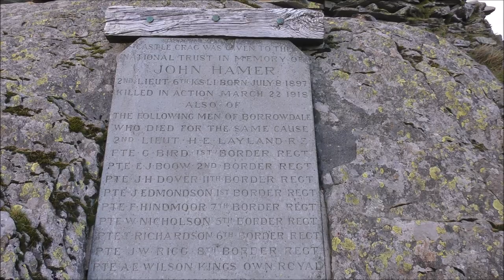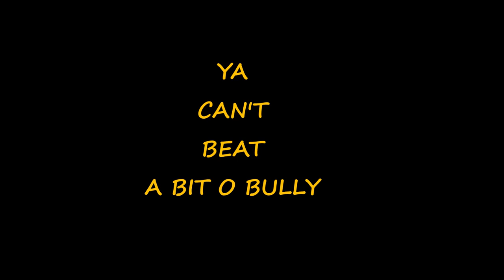WILDCAMPING ON CASTLE CRAG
OFF ON HOLIDAY FOR A WEEK, NOWT ELSE FOR IT.. CHEEKY MIDWEEK CAMP, HAD TO BE HALF TERM LIKE. WINDY AS HELL OVERNIGHT.. THOUGHT ABOUT BAILING. TENT WAS FINE IT WAS ME WHO WASNT.. TOO WINDY, TREES ABOVE MAKING ALL THE NOISE, DONT UNDERESTIMATE CASTLE CRAG, ITS ONLY 900 ODD FEET BUT ITS STEEP, AND THERES LOTS OF EDGES WITH BIG DROPS.. MY RANT AT THE FIREBUGS WAS A SPUR OF THE MOMENT THING.. I MADE LIGHT OF MY COMMENTS... ANYWAY.. STAY SAFE AMONG COWS, THEY MAY BE JUMPY, JUST ACT COOL, LET YOUR DOG OFF THE LEAD IF THEY GET AGGRESSIVE, THEY WILL GO AFTER THE DOG AND LEAVE YOU ALONE TO ESCAPE, THE DOG WILL OUTRUN THEM.. NO DOG HAS EVER BEEN KILLED BY COWS, PEOPLE HAVE HOWEVER...